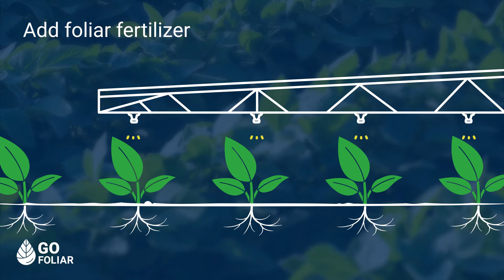GoFoliar and Increase your Return of Investment